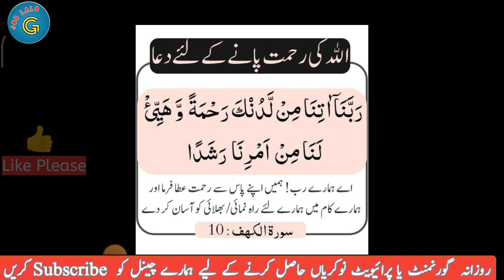Today 1st June 2023 Jobs in Turkey Jobs in Dubai Jobs in Qatar Jobs in Saudia Arabia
✔✔Queries✔✔
new jobs
government jobs
govt jobs
Pakistan jobs
new jobs
jobs in Pakistan
Pak jobs
latest jobs
Pak army jobs ..
govt jobs
government jobs
invigilator jobs
fia jobs

Sound from Youtube Library